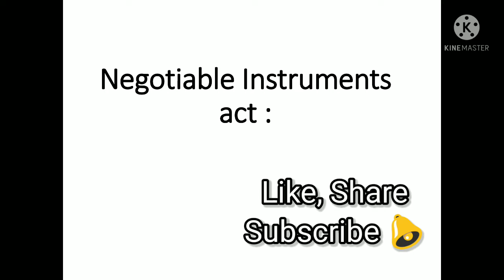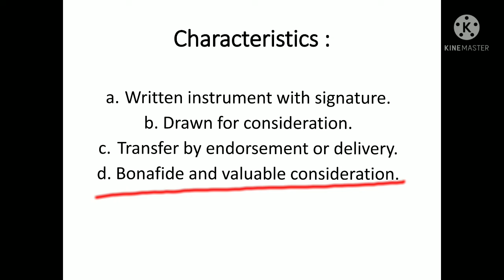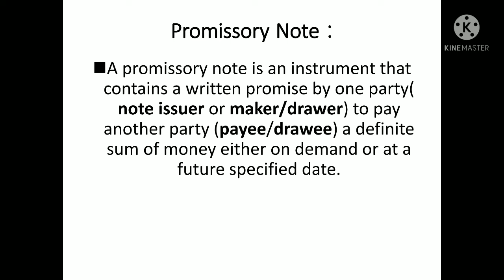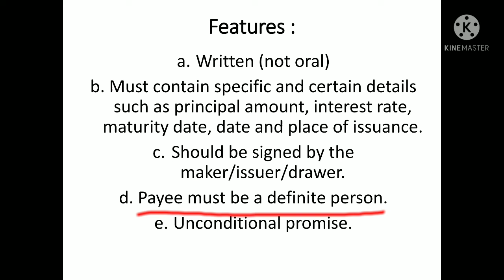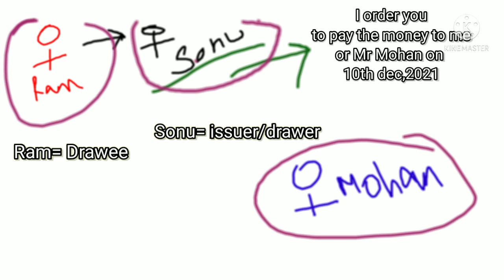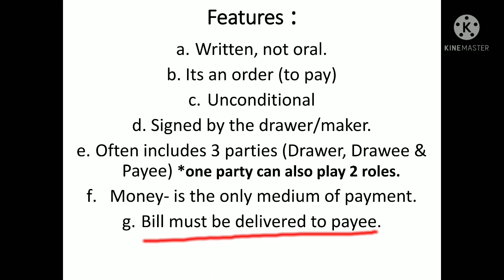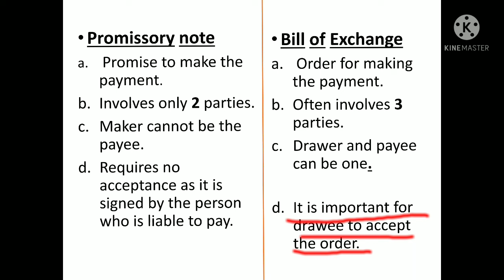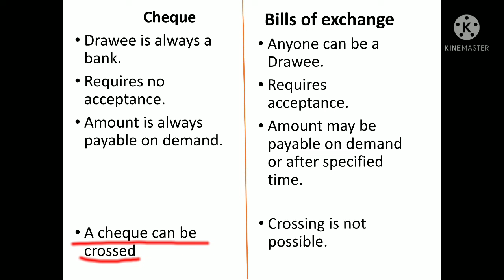Negotiable Instruments - full topic ,easy explanation in hindi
This video is a detailed explanation about
1) negotiable Instruments :  meaning, definition , explanation with examples.
2) negotiable Instruments act 1881
3)3 types of instruments under negotiable instruments act of 1881 :
a) promissory Note
b) bill of exchange
c) cheque
The meaning, definition, features and characteristics of these instruments.
4) Difference between :
a) promissory note and bill of exchange
b) cheque and bill of exchange.